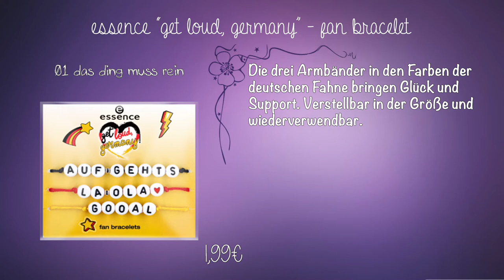essence get loud, germany Limited Edition Preview Drogerie News Juni 2018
Details zur LE:

iron patches
Drei einzigartige Stoff-Sticker – ganz im Sinne des
Fußballs – um Kleidungsstücke individuell zu gestalten.
Die langlebigen und waschbaren Patches werden
einfach mit dem Bügeleisen aufgebügelt. 2,99 €.

fan stick
Praktischer Stift, der in nur einem Zug eine
perfekte Deutschlandfahne auf Gesicht oder
Körper malt. Klebt nicht, hält garantiert jeden
Jubel aus und lässt sich mit Wasser und Seife
leicht wieder entfernen. 2,29 €.

fan bracelet
Die drei Armbänder in den Farben der deutschen
Fahne bringen Glück und Support. Verstellbar in
der Größe und wiederverwendbar. 1,99 €.

body tattoos
Mit den temporären Tattoos können alle Football-Girls ihr Team unterstützen und ihre Liebe zum Fußball ausdrücken. Das gewünschte  Motiv ausschneiden, anfeuchten und auf der gewünschten Körperstelle platzieren. Die body tattoos enthalten
zwei Sheets und sind mit Wasser und Seife leicht wieder zu entfernen. 1,99 €.

flag clip
Die süße Flagge in Form einer Schleife lässt
sich überall befestigen und schmückt Outfits
und Accessoires aller Fußball-Fans.  1,99 €.

nail polish
Mit den drei Nagellacken in den Farben der deutschen Flagge
gelingt die perfekte Fan-Maniküre. Mit starkem Glanz und hoher
Deckkraft ‒ so unschlagbar wie die Nationalelf. 1,49 €.

nail sticker
Originelle Fußball-Designs in den Farben der
Deutschlandfahne. Die Sticker sind selbstklebend
und individualisieren jede Maniküre.  1,29 €.

flower hair band
Blumenkranz mit elastischem Band in den Deutschlandfarben
– für Flower Power auf der Tribüne.  2,49 €.

confetti pop-up
Mit dem Konfetti-Mix in Schwarz-Rot-Gold kommt
Stadion-Feeling auf. Einfach den Stil des
Pop-up-Behälters nach oben drücken und das
Konfetti-Feuerwerk erleben. 2,49 €.

SOCIAL NETWORKS ⤵

oder

oder